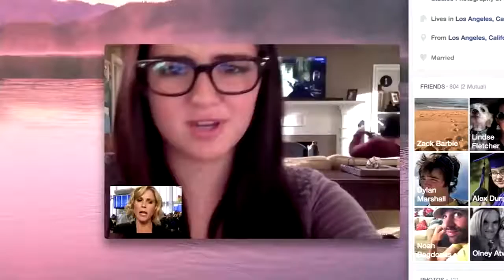Modern Family Season 11 Trailer HD Final Season